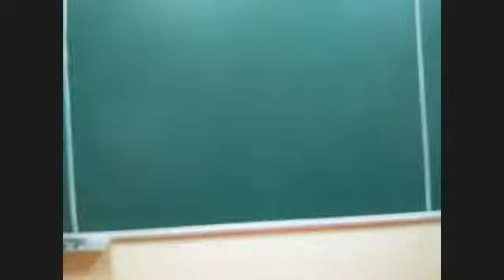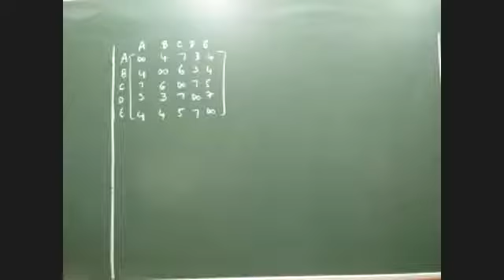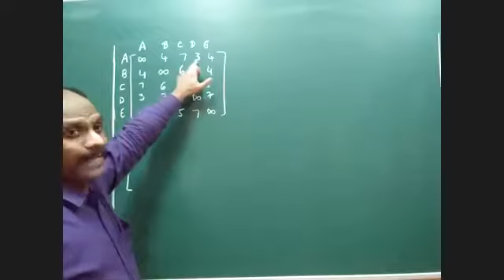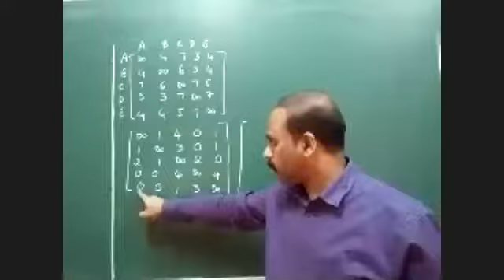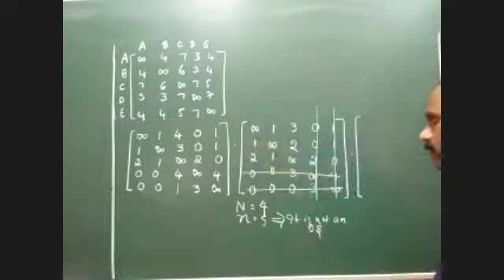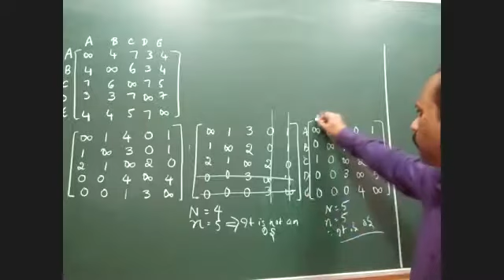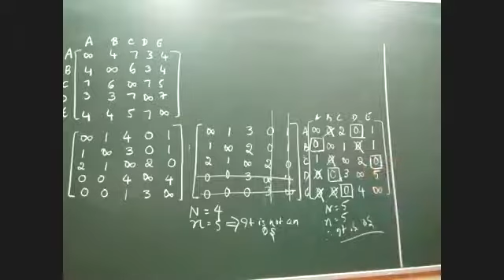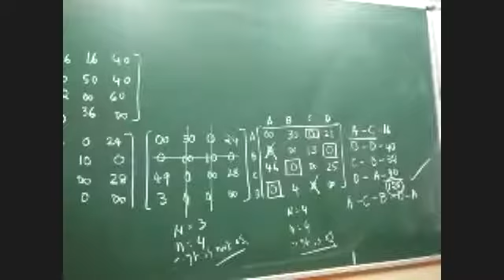Travelling Salesman Problem Part 2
Travelling Salesman Problem by Santosh Sir